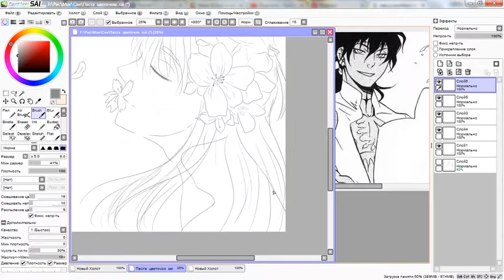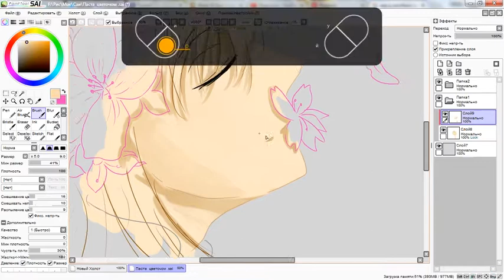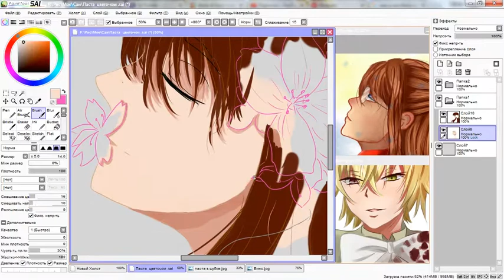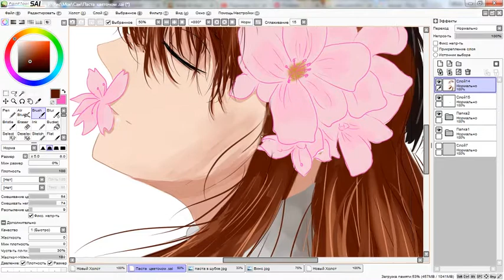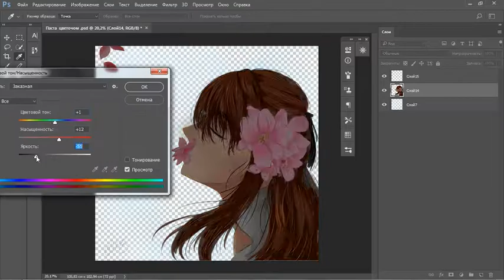[Speedpaint] Past!Allen Sakura [D.Gray-man]